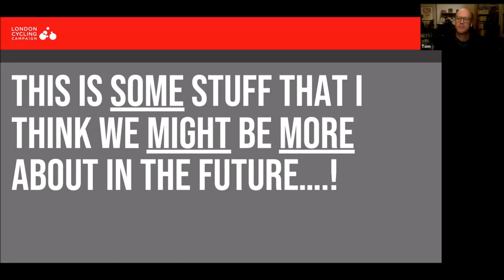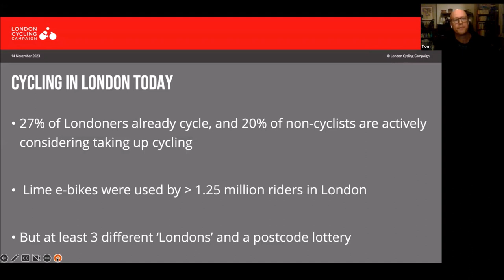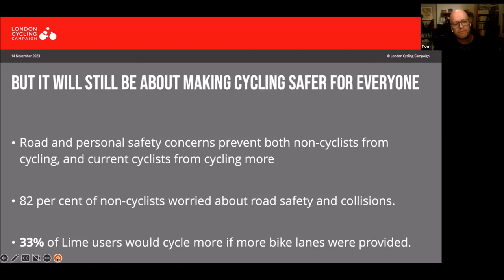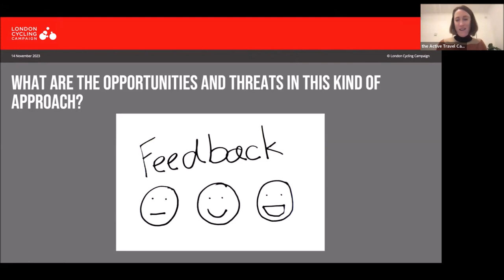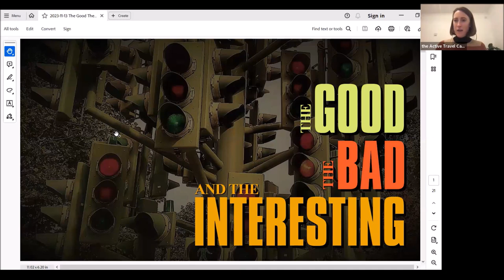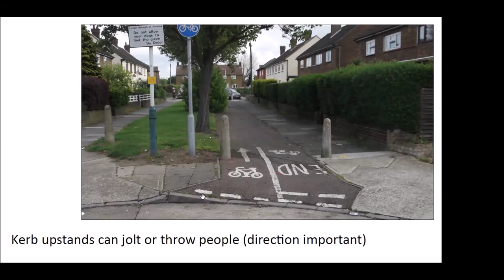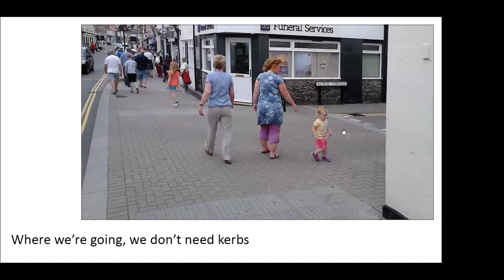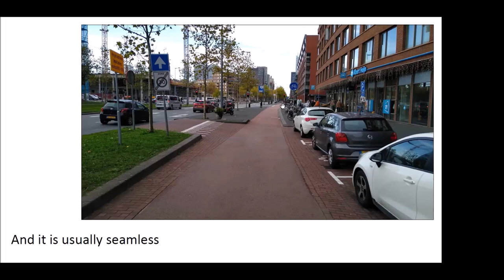Active Travel Cafe - 14 November 2023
00:00:46 - Updates from around and about
00:12:41 - Tom Fyans, new CEO of the London Cycling Campaign on next steps for active travel campaigning in London
00:46:07 - Ranty Highwayman, Mark Philpotts, talks about Terrible and Terrific Transitions